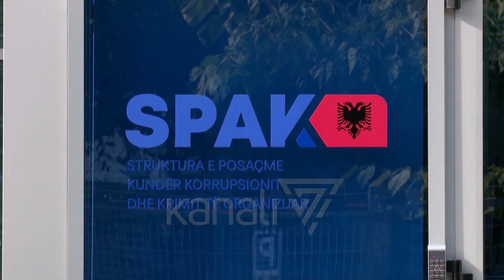KËRKOHET IMPLIKIMI I BANDËS SË HAXHIUT NË TRAFIKUN E DROGËS - News, Lajme - Kanali 7